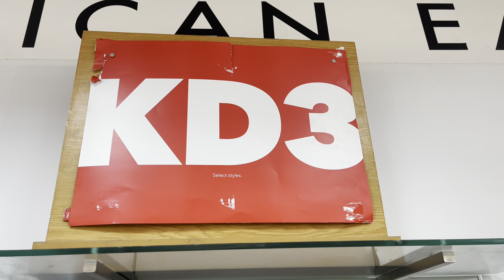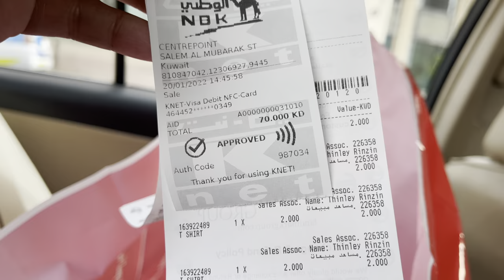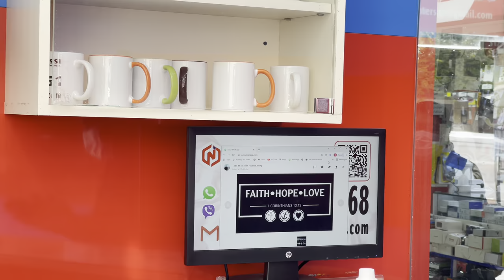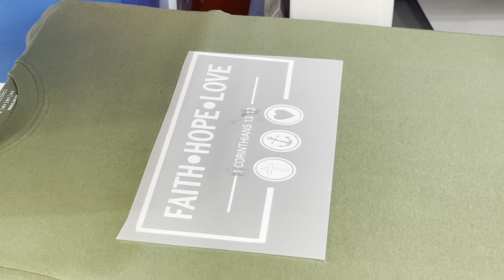THE MAKING OF OUR SHIRTS FOR HOUSE CHURCH 2 ANNIVERSARY I ANG GANDA NG PRINTS I JUNIESWORLD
Plss watch my new upload

making shirt in roblox,
making shirt design,
making shirt designs in photoshop,
making shirt in roblox mobile,
making shirt from scratch,
making shirt with sewing machine,
making shirts out of recycled water bottles,
making shirt into crop tops,
making shirt pattern,
making shirts at home,
making shirts at home with iron,
making a shirt,
making a shirt from scratch,
making a shirt on roblox,
making a shirt dress,
making a shirt smaller,
making a shirt out of tights,
making a shirt with cricut explore air 2,
making a shirt with cricut maker,
making a shirt with sewing machine,
making a shirt with cricut maker 3,
making a shirt with silhouette cameo 4,
making shirt box,
shirt making business,
shirt making business plan,
shirt making by paper,
making buckskin shirt,
making a shirt box smaller,
making a shirt bigger,
making t shirt business,
making shirt collar,
making shirt collar smaller,
making shirts cricut,
making chainmail shirt,
making a tshirt company,
shirt making craft,
making cat shirt,
making cotton shirt,
making shirt designs with cricut,
making shirt dress,
making shirt designs in procreate,
making shirt decals with cricut,
making doll shirt,
making dog shirt,
making short eats,
making a shirt extender,
doll shirt making easy,
t shirt making equipment,
shirt envelope making,
barbie dress making easy shirt,
making a shirt with everyday iron on,
food making short english,
making shirt from dupatta,
making shirt from paper,
making shirt from note,
shirt making factory,
shirt making for beginners,
making flannel shirt,
shirt making for girl,
making gym shirt,
making gucci shirt,
making grinch shirt with cricut,
making t shirt graphics,
making a shirt with glitter vinyl,
making shirt at home,
making a hawaiian shirt,
making a halloween shirt,
shirt hanger making,
making a shirt with heat transfer vinyl,
making a shirt with heat press,
shirt hamper making malayalam,
shirt hamper making,
making shirt into tank top,
making shirt into pillow,
shirt making in factory,
shirt making in paper,
shirt making with cricut joy,
t shirt making kit,
short kurti making,
making ladies shirt,
making leather shirt,
making t shirt logo,
making a shirt look vintage,
making t shirt label,
making a linen shirt,
making a large shirt smaller,
lisa making shirt,
making shirt machine,
making men's shirt,
shirt making malayalam,
shirt making machine price in india,
making t shirt mockup,
making a shirt marvelous designer,
t shirt making machine,
automatic shirt making machine,
making shirt on roblox,
making shirt on cricut,
making nike shirt with cricut,
making a shirt on cricut maker,
making t-shirt designs on photoshop,
making a shirt on roblox mobile,
making t shirt designs on ipad,
making shirt out of tights,
making of shirt,
making of shirt da button,
shirt making origami,
making oversized shirt,
making shirt pillows,
shirt making process,
making paper shirt,
making polo shirt,
making pirate shirt,
making t-shirt print at home,
making t shirt print,
making t shirt quilt beginners,
making t shirt quilts directions,
making shirt roblox,
making roblox shirt on mobile,
making t shirt roblox,
t shirt making raw material,
making a ribbon shirt,
making my first roblox shirt,
roblox making shirt without premium,
making shirt smaller,
making silk shirt,
making a shirt smaller without sewing,
making t shirt screen print,
making t shirt smaller,
making a shirt sleeveless,
making shirt tags with cricut,
making shirt tags,
making t shirt,
making t shirt with cricut,
making t shirt yarn,
shirt making tutorial,
making t shirt design,
making t shirt with cricut maker,
t shirt making,
making t shirts with cricut,
t shirt making process,
making t shirts with heat press,
making t shirts at home,
t shirt making business at home,
t shirt making factory,
making a shirt using cricut,
making a button up shirt,
short film making using mobile,
making vlone shirt,
shirt making video,
making a vinyl shirt with cricut,
making a vintage shirt,
making a vinyl shirt,
making a viking shirt,
making v neck t shirt,
making shirt with cricut maker,
making shirt with cricut,
making shirt with iron,
making shirt with scarf,
making shirts with paper,
making shirt with infusible ink,
making shirt with cricut maker 3,
making tee shirt yarn,
making a zombie shirt,
making a shirt in zbrush,
cricut explore air 2 making shirts,
cricut maker 3 making shirts,
cricut explore 3 making shirts,
silhouette cameo 3 shirt making,
silhouette cameo 4 making shirts

4 way lycra printed shirt